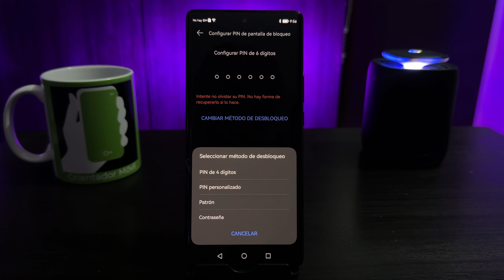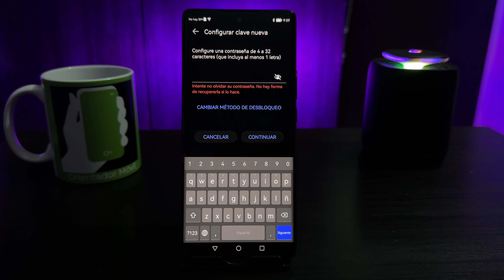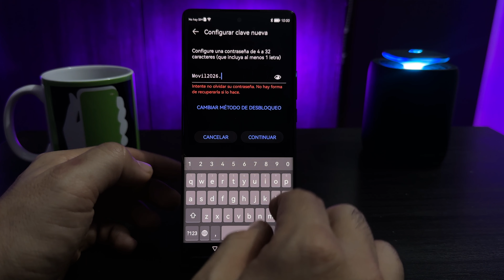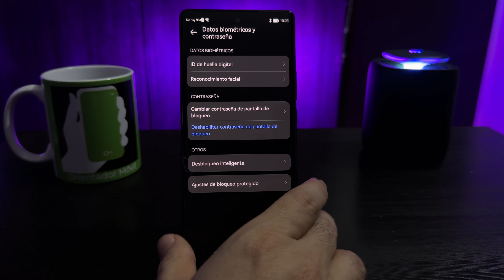HUAWEI NOVA 10 ☑️Cómo Activar la Seguridad En Pantalla de tu MÓVIL [FÁCIL]📲 🔐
Descubre cómo colocar seguridad en tu HUAWEI NOVA 10 , activando bien sea PIN, CONTRASEÑA, PATRÓN o SISTEMA BIOMÉTRICO